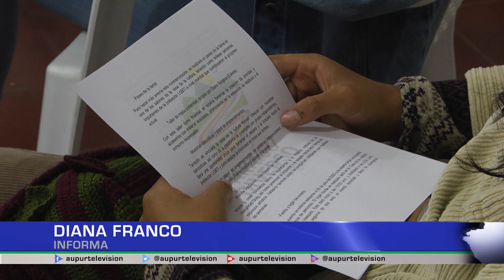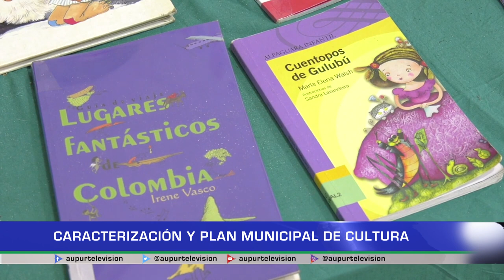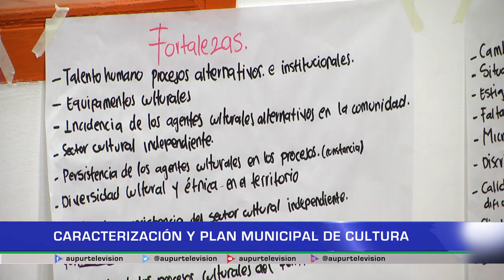Caracterización y plan municipal de cultura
En Urrao se avanza con 2 temas de suma importancia a nivelcultural, uno es la caracterización con el que se busca identificar y conocer los artistas del municipio y otro es el plan municipal de cultura, que es la ruta de trabajo para los procesos culturales del territorio.